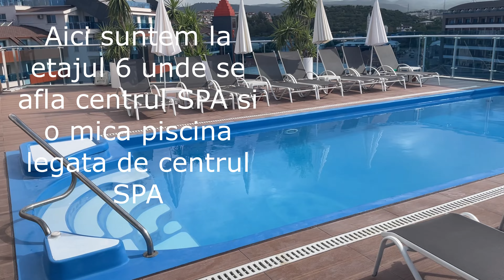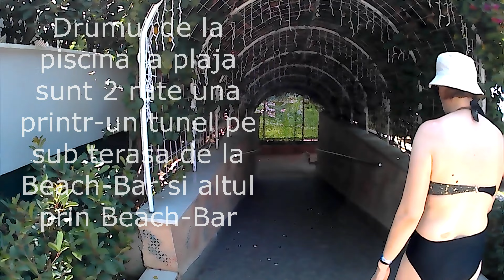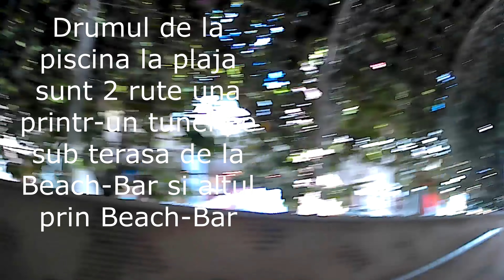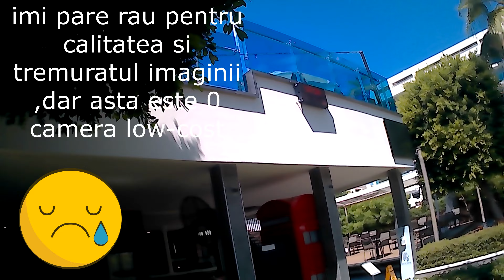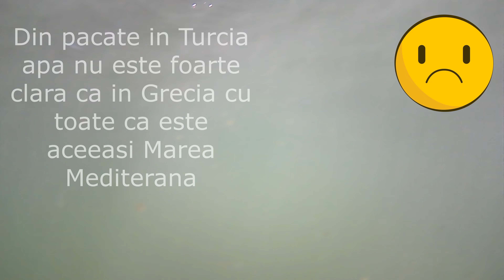Antalya....🇹🇷….concediu la un interesant hotel "Selene Beach & Spa Hotel"Patrea 2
Incepem concediu la un interesant hotel doar pentru adulti din Antalya regiunea Alanya langa orasul Avsallar
Inca o data imi cer scz.pentru tremuratul si imaginea proasta al camerie de actiune de buget
Urmeeaza in partea  a3a excursia noastra pe un vaporas in largul Marii Mediterane si anume vasul "Arkadas 6"